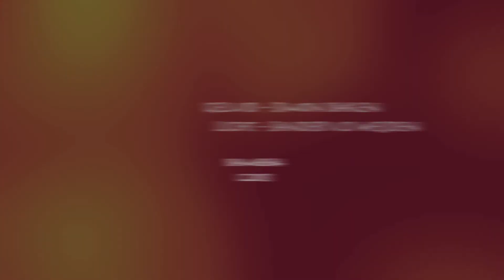OMG-STIL IN MIJ,IEDEREEN IS VAN DE WERELD @ Muzikantencafe.14-11-2013 POPCENTRALE (Talent Stage)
Het Muzikantencafé van de Popcentrale is inmiddels een begrip geworden binnen onze programmering. Muzikantencafé is een open repetitie op donderdagavond in de Talent Stage met als hoofddoel de geluid/licht stagiaires een ongedwongen platform te bieden. Zo kan er geoefend worden zonder de grote druk als op normale programmeringsavonden.

Een band die normaal gesproken een oefenruimte huurt bij de Popcentrale, maakt een afspraak en komt gratis op het podium spelen. Op deze manier kan de band werken aan zijn podiumervaring en tegelijkertijd kan de geluidstagiaire zijn ervaring uitbreiden doordat hij de band zelfstandig uit moet versterken. Een uitgesproken kans voor onze geluidstagiaires!

Publiek is altijd van harte welkom in het Muzikantencafé.

OMG is een coverband uit Dordrecht en Zwijndrecht! Ze spelen nummer uit de 80's/90's !
Nadat de band als grap met de naam Ons Muzikaal Gezelschap is gestart, is de afkorting OMG al snel veranderd in "Oh My God".
Ze spelen funk/ reggae/ ska/ pop en rock covers, hebben veel succes op bruiloften en bedrijfsfeestjes en zijn bekend in de Dordtse scene!
Nummers van Doe maar, Blondie, Robert Palmer, Anouk ,Lenny Kravitz en Wild cherry zullen deze avond de revue passeren! Heb je zin om te dansen en/of lekker mee te zingen? Kom dan gezellig langs!